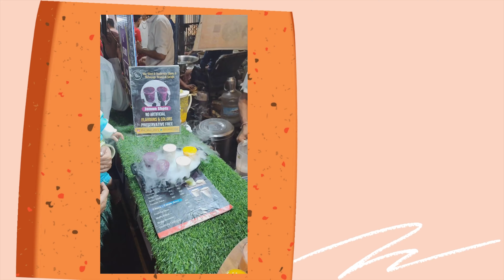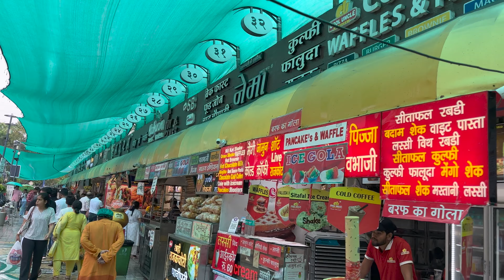Mahakal Lok_Omkareshwar Jyotirlinga_Mahakaleshwar Jyotirlinga_Chappan Dukan_Sarafa Bazar Foodhub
Hi Guys,
I recently visited Ujjain and Indore. Got chance to visit Mahakal Lok, Omkareshwar Jyotirlinga, Mahakaleshwar Jyotirlinga, Chappan Dukan Food hub Indore_Sarafa Bazar Foodhub Indore.
Take a look and enjoy.